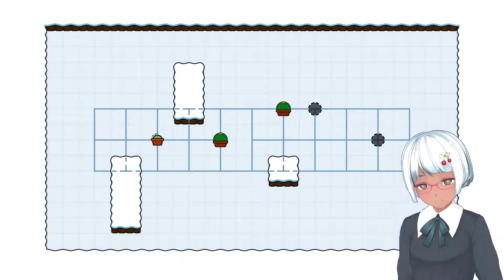Room to Grow サボテン栽培しよう [#5]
Room to Grow is a puzzle game with unique mechanics that will twist your mind in unexpected ways.
Growing enables you to move, while growing into walls shifts your whole body in the opposite direction. Use this to push plants, maneuver around obstacles, make room for future moves, and much much more.
Discover new mechanics in each world - no standard keys and locks - and explore the deep interactions between them.
Become a master of moving like a cactus and make your way back to the desert!

Key Features:
Over 100 hand-crafted unique puzzles
Discover unexpected mechanics that will twist your mind differently to any other puzzle game
Play the way you want - Undo and restart as often as you like, skip puzzles if you want to
No timer, no action elements, no move counter - This game is all about the satisfaction of solving puzzles
Featuring a delightful original soundtrack by Romain Rope

This game also includes remappable controls, a high contrast mode for key game elements and an adjustable input repeat delay.